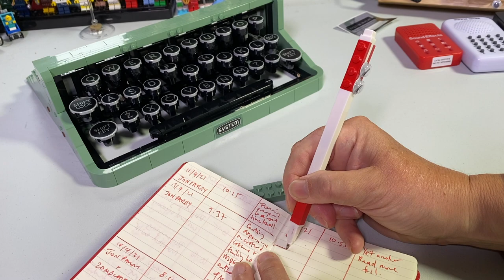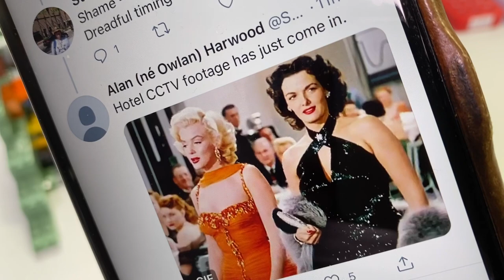LEGO 21327 Typewriter Bag 5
It's the GUTS of the technics